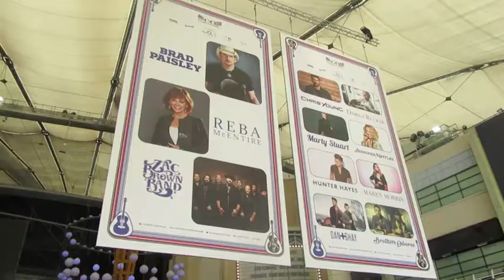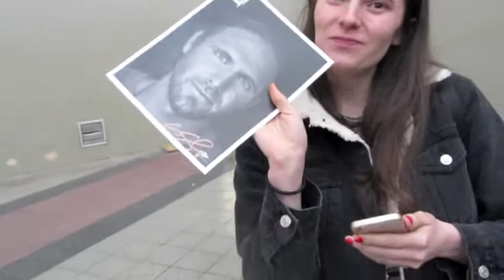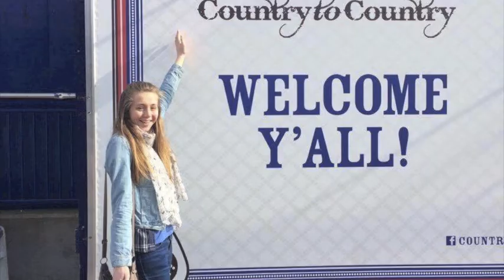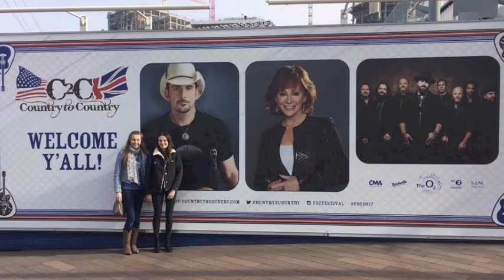C2C 2017 vlog